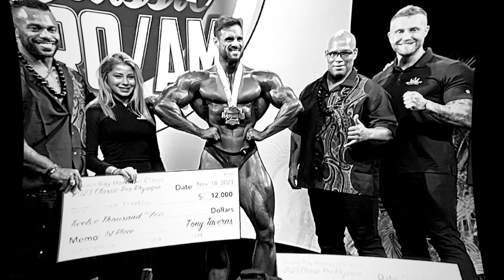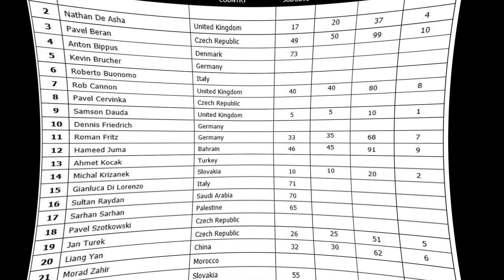There should be more prize money for the athletes ,Only 2000$ ? Kerrith Bajo guest posing +Neckzilla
There should be more prize money for the athletes +Only 2 grands ? Kerrith Bajo guest posing +Rubiel Mosquera vs Nathan De Asha at Prague 2023
Timestamps
0:00 Terrence Ruffin & Mike
0:31 Logan Franklin
1:26 Sheru Classic
2:00 Kerrith Bajo
2:49 Prague Pro scorecard
3:20 Nathan vs Rubiel

Code :rogier25